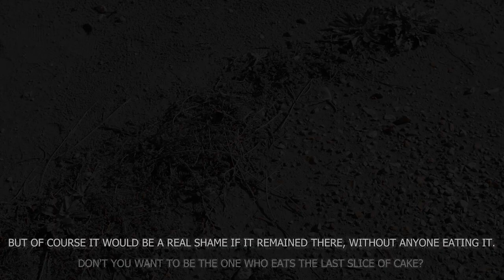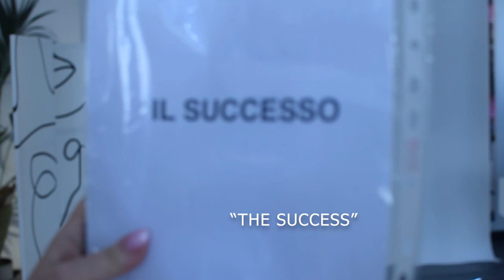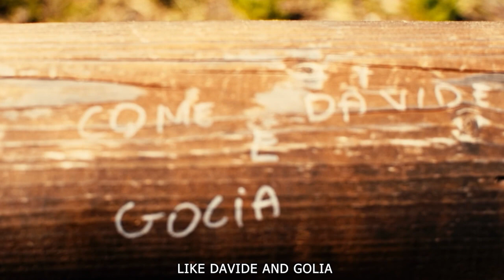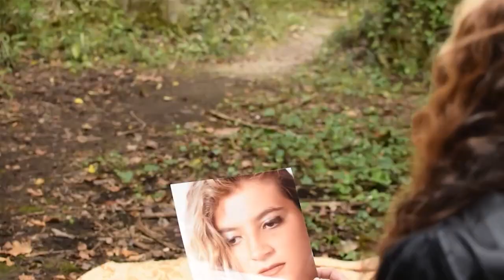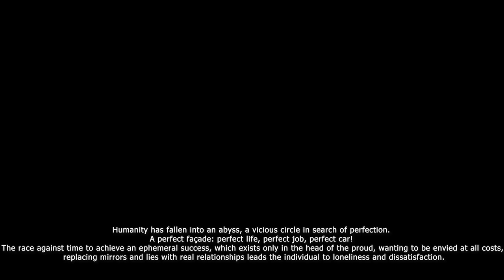SEVEN - PRIMA PARTE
SETTE STORIE PER RACCONTARE SETTE PECCATI CAPITALI
Scritto e diretto da: Simone Ciulli
Aiuto regia: Ilaria Rizzo
Colonna sonora: " Life and death of Sybil Vane" dei  @BleedingZeroOfficial   ( pubblicato da Revalve Records)

INVIDIA - IL SUCCESSO

Due amiche ( Claudia Frosecchi e Camilla de Bernart) partecipano ad un casting per uno spettacolo. Sono amiche da una vita, ma il loro IO è di tutt'altra opinione

LOCATION - @ISTANTLIVE

GOLA - COME DAVIDE E GOLIA
Una ragazza ( Ilaria Rizzo)  porta il suo cagnolino a passeggio, ma non riesce a interrompere la sua voglia di cibo, quasi trattando male il suo cane.

SUPERBIA - LO SPECCHIO

Il fantasma di un attrice famosa ( Mary Anne) viene perseguitata dai suoi demoni per la ricerca della perfezione.

LUSSURIA - LA ROSA

Il racconto del rapporto di una coppia ( Margherita Meli e Giuseppe Trotta) e di un omicidio, raccontato da un narratore ( Simone Ciulli)  I colori si mischiano con il bianco e nero come un rapporto amoroso burrascoso che tramuta la passione in una malattia senza via di fuga.